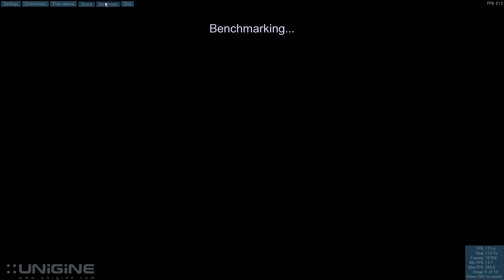GALAX 970 HOF SLI Unigine Tropics BENCHMARK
BENCHMARK RESULTS X 2 CARDS

SLI

FPS = 186.3    SCORE = 4694

MIN = 13         MAX = 372.5

SINGLE CARD

3DMARK BENCHMARK RESULT

SCORE

P11124 with NVIDIA GeForce GTX 970( 2x) and AMD FX-8120

Graphics Score = 21066
Physics Score =  4575
Combined Score = 4650